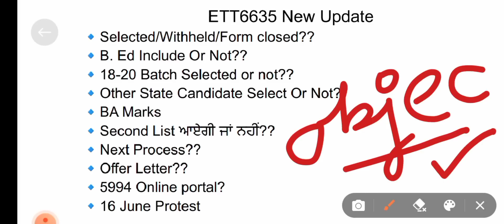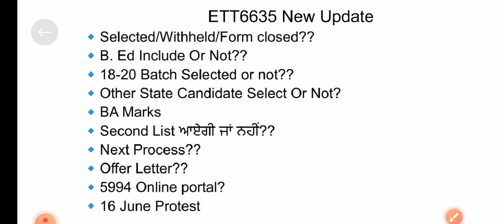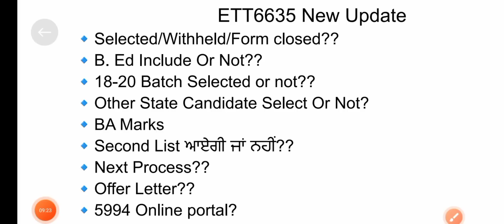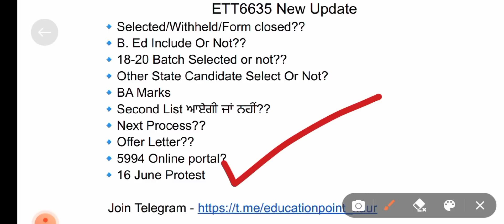ETT6635 New Update || Selected/Withheld Query || Next Process || 6635 Offer Letter || Second List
Hello Dosto🙋‍♀️
ETT6635 Process || 5994 Online Portal || PSTET 2022 Certificates || 5994 Notification || 6635 Process Update || ETT6635 Update || 6635 Meeting Latest News || 6635 Joining Process ||

Welcome our You Tube channel

Query  solved-
6635 ett posts update
6635 ett posts update today
ett 6635 court case update
ett 6635 update today
ett 6635 new update
6635 new update
ett 6635 new update today
ett 6635
6635 ETT posts update
ETT 6635 joining letter
6635 bharti kab poori hogi
ETT6635 posts
2364 urgent hearing
2364 latest update
2364 latest update court case
ett6635 new update
6635 court case update
2364 court case update
Ett6635update
Ett6635 cut off
Ett6635 second list
Ett6635gmail
Ett6635 upgrade graduation marks
6635 posts update
6635
6635cut off
6635 scrutiny
Ett6635 court case update
ETT update
ETT tet paas unemployed union
6635 case update
6635 ETT posts new update
6635 joining letter
5994 update
6635
2364
22posts
ETT union
Education point with Kaur
2364
2364 urgent hearing
2364 latest update
2364 latest update court case
ett6635 new update
6635 court case update
2364 court case update
Ett6635update
Ett6635 cut off
Ett6635 second list
Ett6635gmail
6635 posts update
6635
6635cut off
6635 scrutiny
ETT update
6635 case update
6635 ETT posts new update
6635 joining letter
Master cadre new update
Master cadre
Master cadre posts
Joining
 letter 6635
Ett6635 offer letter update
5994 update
6635
2364
22posts
ETT union
Ett6635 new update today
6635 new update
ETT 6635
ETT 6635 posts update
2364
Ett5994 tyari
5994 new update
Ett5994 newupdate
5994 recruitment 2021
5994 posts
Ett 5994 notification
Ett5994 syllabus
2364 urgent hearing
2364 latest update
2364 latest update court case
ett6635 new update
6635 court case update
2364 court case update
Ett6635update
Ett6635 cut off
Ett6635 second list
Ett6635gmail
6635 posts update
6635
6635cut off
6635 scrutiny
ETT update
6635 case update
6635 ETT posts new update
6635 joining letter
5994exam_preparation
5994 update
6635
2364
22posts
ETT union
6635 new update
ETT 6635
ETT 66
35 posts update
ETT union
2364
2364 urgent hearing
2364 latest update
2364 latest update court case
ett6635 new update
6635 court case update
2364